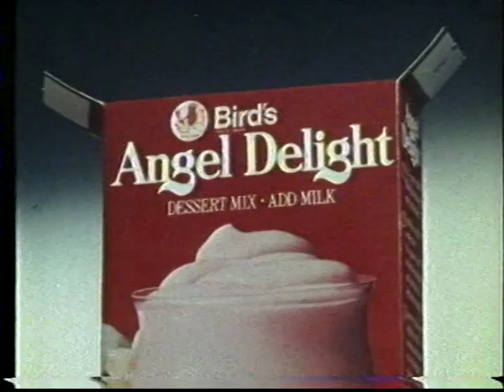Birds Angel Delight Thames Advert 1977 HQ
Angel Delight Advert 1977

Transfer from a Philips N1500
Taken from my own collection of VC tapes here.